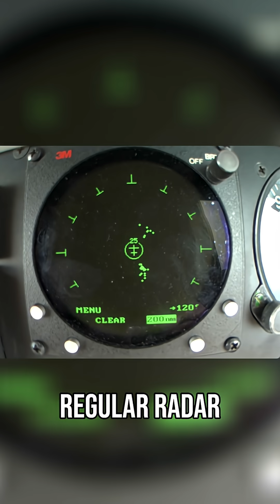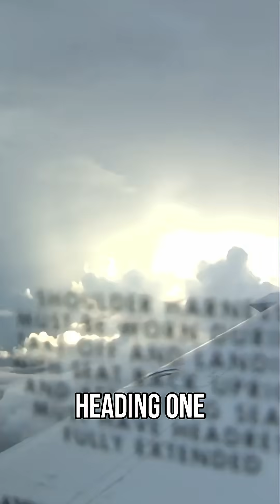Lightning Strikes Force Emergency Storm Deviation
Cory and Randy face 17 lightning strikes over the airport as massive thunderstorms force emergency deviation. Electrical detection reveals invisible danger as they race to avoid a catastrophic lightning strike.

Welcome to the official Curious?: Science and Engineering YouTube Channel! Be inspired to dive into the world of science and engineering! From wacky experiments to life-changing moments, explore how projects shape countries and how remarkable creations stand out globally. Feeling curious? We’ve got just the channel for you.

🔬 Love science and engineering? Science and Engineering for exciting experiments, life-changing moments, and captivating discoveries! 🚀🔍✨